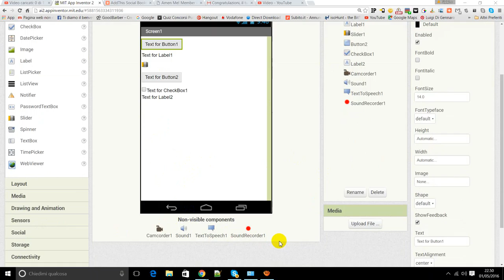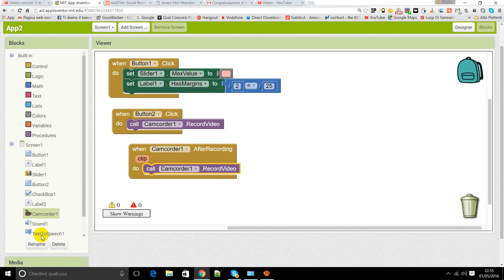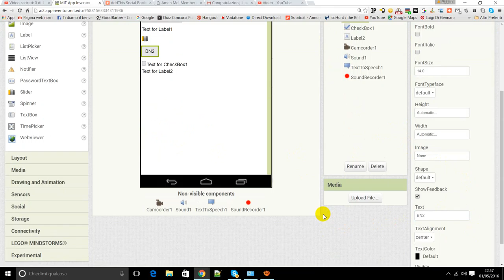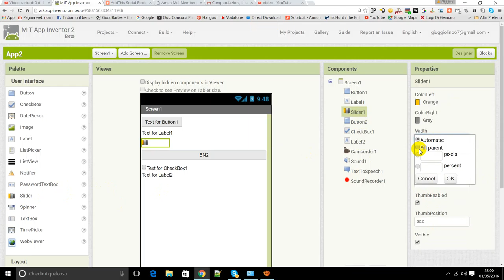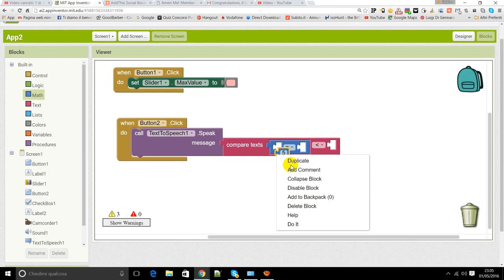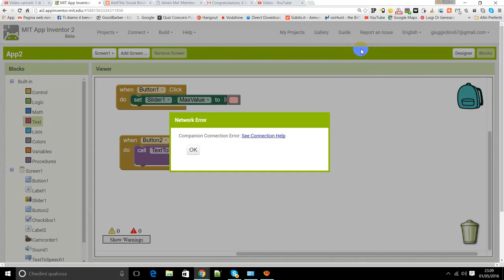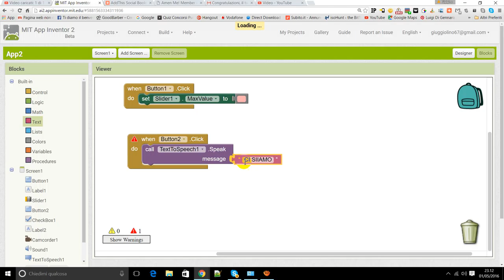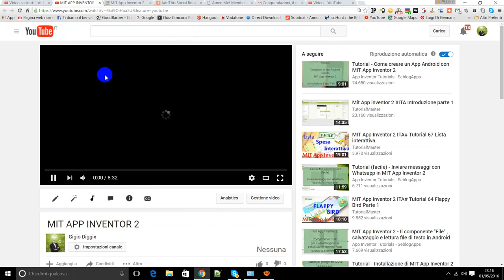MIT APP INVENTOR 2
PROGRAMMAZIONE CON MIT APP INVENTOR